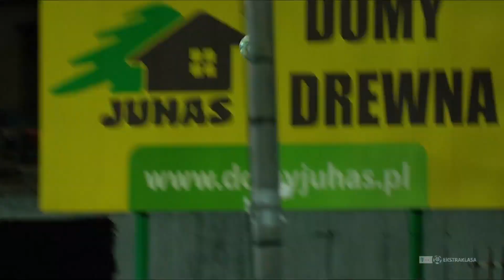(1/2) Podbeskidzie Bielsko-Biała - Legia Warszawa | CAŁY MECZ | Ekstraklasa 2013/14 | 18. Kolejka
Podbeskidzie Bielsko-Biała 1:0 Legia Warszawa
1:0 - Aleksander Jagiełło (88')

EKSTRAKLASA TV ► Mecze na żywo za granicą